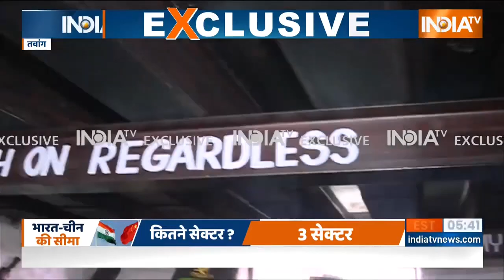India- China Face-off: भारत का एक-एक जवान डटा और चीन पिटा, 17 हज़ार फ़ीट पर ऐसे चित हुआ ड्रैगन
India- China Face-off: 9 दिसंबर को तवांग में भारत और चीन की सेना का आमना सामना हुआ। भारतीय सेना के आगे चीन को दुम दबाकर भागना पड़ा। तवांग सेक्टर में ये जीत इतनी आसान नहीं थी। सेना की सिर्फ 3 टुकड़ियों ने चीनी सैनिकों का बहादुरी से सामना किया। चीन के सैनिकों को पीटने की ट्रेनिंग कैसे हुई?  जहां ये झड़प हुई वहां के हालात कैसे हैं? इतनी ऊंचाई पर अगर झड़प होती है तो भारतीय सेना किस तरह तैयार रहती है? सेना की मुस्तैदी और वहां के हर मूवमेंट पर डिफेंस एडिटर मनीष प्रसाद की इस रिपोर्ट को देखिए। कुछ महीने पहले मनीष प्रसाद तवांग (Tawang) गए और करीब 7 दिन रहे। इस एक्सक्लूसिव रिपोर्ट से समझ पाएंगे कि LAC पर सेना की तैयारी, मिशन का प्लान कैसे बनता है, देखिए Exclusive Report।